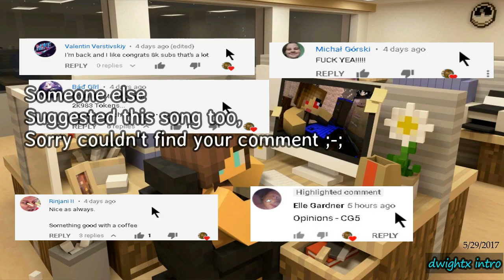Supermechs⛅ 3v3 Campaign Molten Beast 10k? 🤖 [Part 4] INSANE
Messed up the intro ffs, 📦 BOX OPENING SOON❗❗❗
Left my top clan and now I am FREE ❗❗❗

For some reason whenever I edit the beginning of my videos the words that I write are off the page. I don't know what i'll do about clan wars xD but I live in the now and not the future. I like to live in the moment lol. I was able to buy myself one of those supreme boxes hopefully i'll get something good from there.

✮Supermechs⛅ 3v3 Campaign Molten Beast 🤖 [NoClan] Part 4→

Posted At "Club going up on a Tuesday" 11:11Pm
☆Opinions (Original Mix)  CG5☆
☆Idk the intro song☆

D-w-i-g-h-t-x  ( ͡° ͜ʖ ͡°)